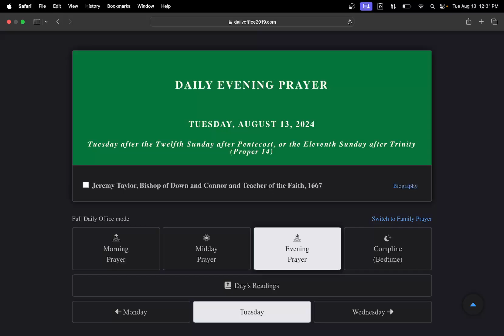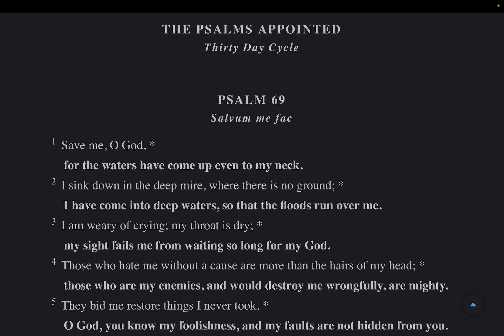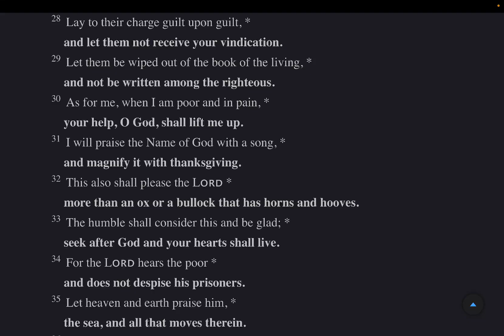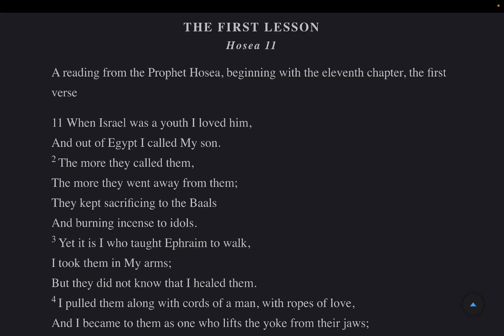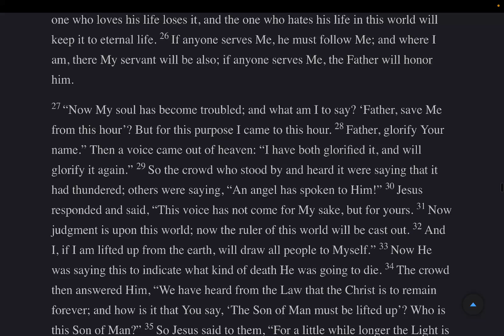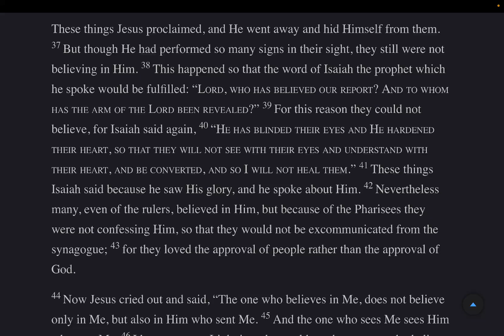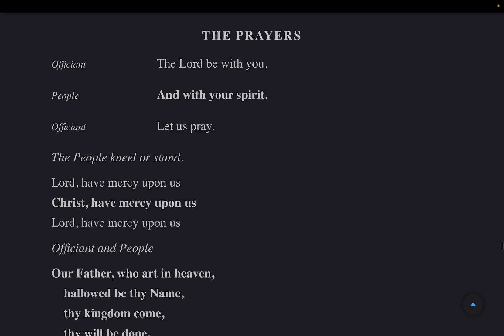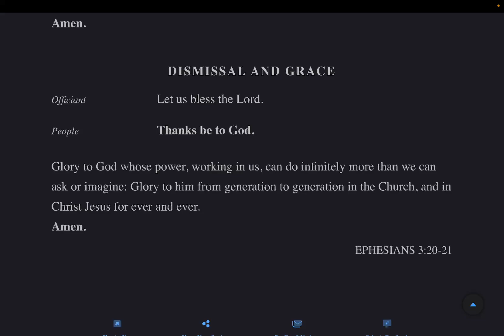Evening Prayer Wednesday & Litany 13 August 2024 BCP 2019 Psalms: 69-70 Hosea 11 John 12:20-50